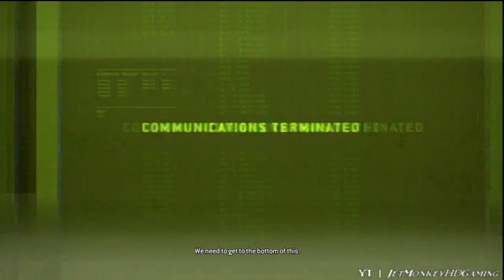Resident Evil: Operation Raccoon City Spec Ops DLC Pt.1 || PS3 || Echo Six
Developer(s): Slant Six Games & Capcom
Console(s): PS3 - XBOX360 - PC
Genre: Third-person shooter

This is my playthrough of Resident Evil: Operation Raccoon City (Spec Ops DLC) without commentary

There are 12 playable characters in the game, with six characters for each side. On the Umbrella Security Service team there is: Vector (Andrew Kishino), the team's recon expert and is equipped with a cloaking ability; Beltway (Ramon Fernandez), who is proficient in the use of explosives; Bertha (Lydia Look), the medic; Spectre (David Cooley), the marksman; Four Eyes (Gwendoline Yeo), the scientist, with the ability to program the bio-organic weapons (BOWs); and Lupo (Nika Futterman), who is the team leader. On the United States Special Ops team, Willow (Rebecca Riedy) is the recon expert; Dee-Ay (Robin Atkin Downes) is the team leader; Tweed (Tess Masters) is the demolitions expert; Harley (Gregg Berger) is the medic; Shona (Imari Williams) is the field scientist; and Party Girl (Catherine Taber) is the sniper. Alongside the single player mode, the game also offers four-player co-operative Raccoon Mode, which pits the USS against the U.S. Special Ops teams. The zombies in the game are able to attack the player in a multitude of ways. A zombie mutant that gets too close to the player will usually attempt to grapple the player, prompting the player to rapidly shake his/her analogue stick to avoid getting bitten. Players who are unsuccessful in doing this will be infected for a limited amount of time. Whilst they are infected they gain small bonuses at the expense of a slowly depleting health bar. If a player is successfully bitten and later runs out of time after becoming infected, the player will lose control of their character and begin attacking their former teammates until killed, allowing the player to respawn. There are additional enemy types in the game besides zombies, such as Lickers, Hunters, and Cerberuses. Furthermore, the players are able to control them under certain circumstances.